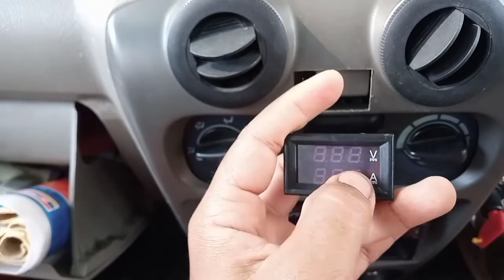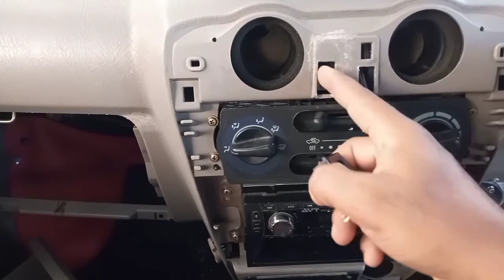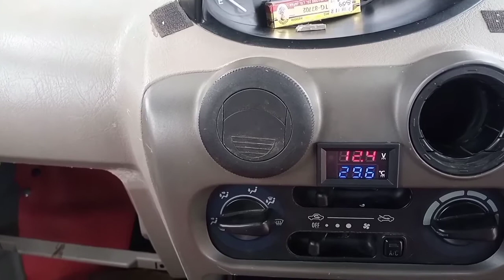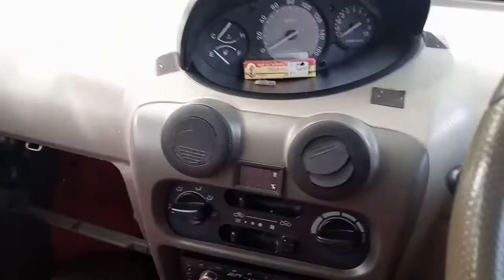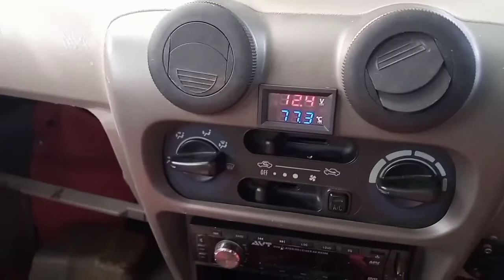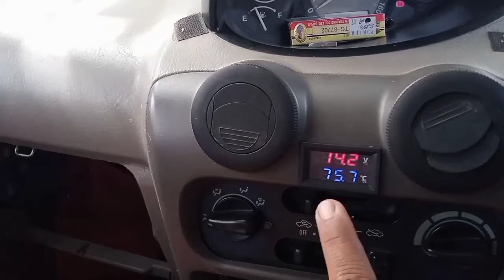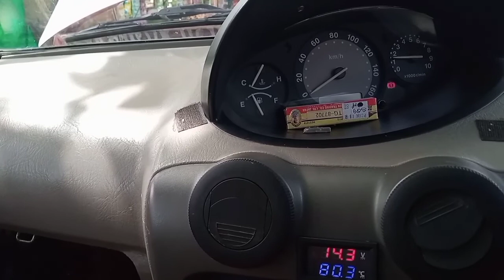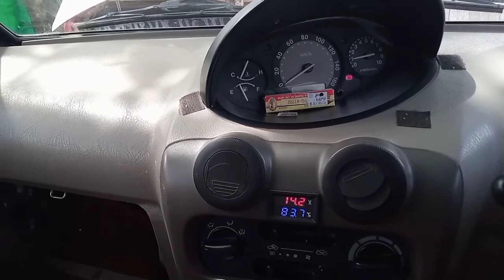Pasang indikator volt meter plus temperatur